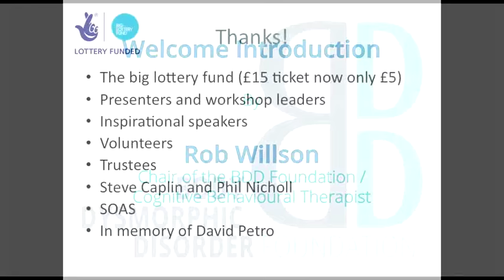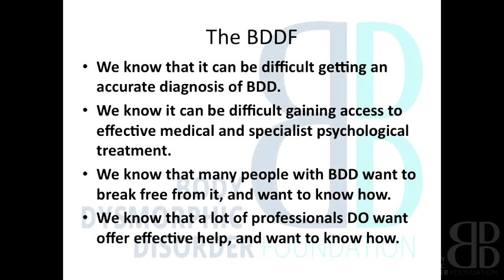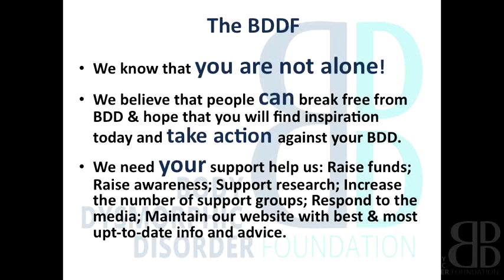Welcome Introduction - Rob Willson | Body Dysmorphic Disorder (BDD) Conference 2015, London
The First International Conference on Body Dysmorphic Disorder (BDD) was held at the Brunei Gallery, School of Oriental and African Studies (SOAS), University of London, UK on May 30, 2015.

Rob Willson is the current Chair of the BDD Foundation and is a Cognitive Behavioural Therapist. Rob currently divides the majority of his work time between his private practice and conducting research on Body Dysmorphic Disorder (BDD) at the Institute of Psychiatry, London.

For more information about BDD visit the BDD Foundation webpage

We are a very small charity in desperate need of support. We are committed to funding further research into BDD and its treatment whilst also raising awareness and finding more ways to help sufferers and their families. All money raised goes directly to fighting BDD.

Please kindly support the BDD Foundation by visiting our Virgin Money Giving webpage